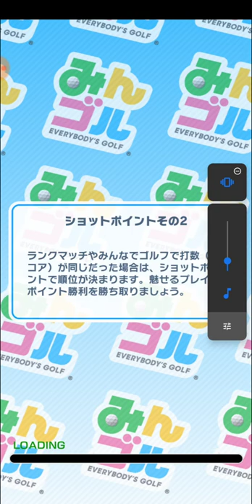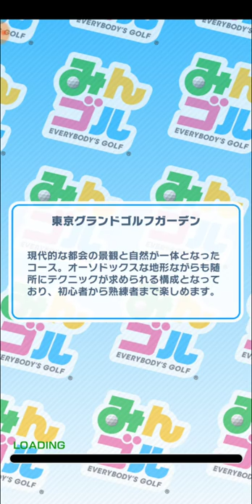【みんゴル 27】ランキングトーナメント「ブリヂストンゴルフカップ」【みんなのゴルフ ：ゴルフゲーム ：Golf Game】